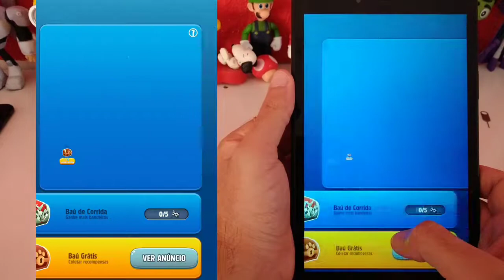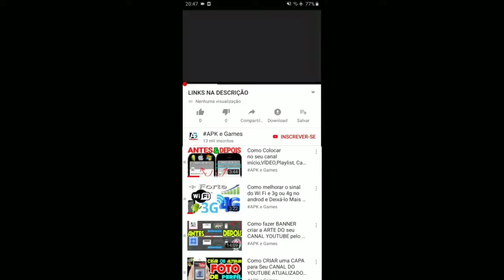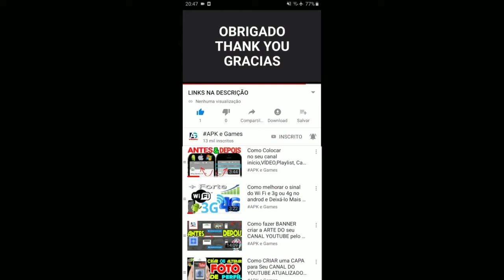Talking Tom Jetski 2 IRON BEN UNLOCKED ALL WORLDS ALL JETSKI GAMEPLAY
new update Talking Tom Jetski 2

Correção de bugs e pequenas melhorias na jogabilidade.

Suba em seu jet ski, vença seus rivais e explore um paraíso tropical!

Prepare-se para pilotar jet skis com Talking Tom and Friends! Explore ilhas tropicais enquanto compete com seus rivais. Evite obstáculos e colete todas as moedas! Vá super rápido em seu jet ski e construa a casa de praia perfeita. O que está esperando? Vamos! CORRER É DIVERTIDO!

***VIVA A EMOÇÃO DE TALKING TOM JETSKI 2***

- ESCOLHA ENTRE CINCO PILOTOS GRÁTIS: Talking Tom, Talking Angela, Talking Hank, Talking Ben e Talking Ginger. A turma toda está aqui, pronta para correr!
- COLECIONE 25 JET SKIS ÚNICOS: Desde o rápido e feroz Tigrão até o fabulosamente rosa Unicórnio Mágico! Escolha seu próprio jet ski e seja o melhor piloto!
- FAÇA UPGRADES: Personalize seu jet ski com peças especiais para competir contra adversários que vão fazer de tudo para ganhar.
- CORRA EM CINCO MUNDOS DIFERENTES: Tenha vistas espetaculares no Resort de Praia da Angela, no Laboratório do Ben, no Castelo de Areia do Ginger, na Cabana de Surfe do Hank e na Ilha do Tesouro do Tom.
- GANHE BAÚS: Cada vitória lhe dá um baú cheio de itens misteriosos. Será que você vai ganhar o prêmio que deseja?
- CONSTRUA SEU PRÓPRIO RESORT DE PRAIA: Gaste o dinheiro das corridas construindo uma casa de praia exclusiva para cada personagem.
- TODOS PODEM JOGAR: Os controles simples permitem que jogadores de todos os níveis sintam a emoção de pilotar um jet ski.

Talking Tom Jetski 2 é um novo jogo grátis. É a sequência do jogo de corrida de grande sucesso Talking Tom Jetski!

Esse jogo traz mais da ação de jet ski que você adora, mas com gráficos melhores, jet skis com upgrades e recompensas empolgantes para ganhar a cada vitória. Baixe de graça agora!

SUBA EM SEU JET SKI, E VAMOS CORRER!

Swamp attack,
Outfit7 games,